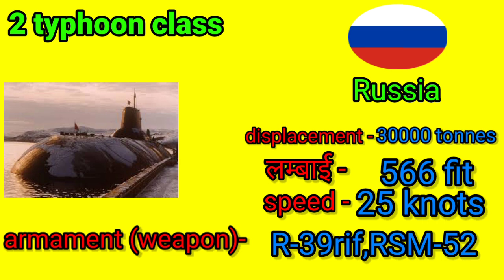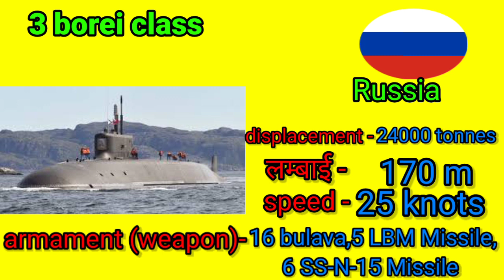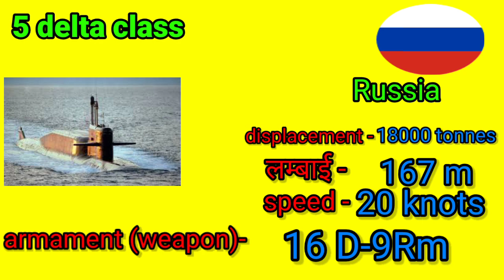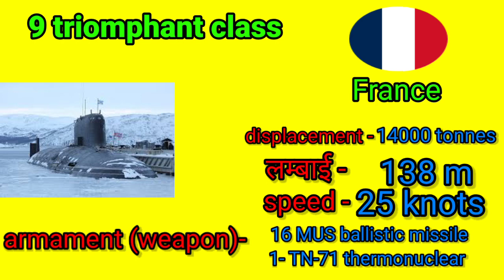Top 10 most powerful attack Submarine from different countries in the world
Top 10 most powerful biggest Submarine from different countries in the world

Most powerful nuclear submarine in the world
Biggest submarine in the world
Most dangerous submarine in the world
Most advanced submarine in the world
Seawolf submarine
Best nuclear submarine in the world
Best submarine in India
Astute class submarine best in the world
Most powerful submarine in the world 2022
Submarine size comparison
Oscar-class submarine
Chinese submarines
arihant-class submarine
Columbia-class submarine
10 Best submarine in the world in 2023
Astute class (United Kingdom) ...
Graney class (Russia) ...
Sierra II class (Russia) ...
Improved Los Angeles class (USA) ...
Akula class (Russia) ...
Soryu class (Japan) ...
Ohio class (USA) ...
Oscar II class (Russia)
Submarines from different countries

Ohio-class submarine
List of African countries with submarines
Which country has the most advanced submarines
Which country has the most submarines
How many submarines does China have
How many nuclear submarines does China have
How many submarines does Russia have
How many submarines does the U.S. have

Which country has the most nuclear submarines
Biggest submarines in the world
Top 10 most powerful submarine in the world
Most powerful submarine in India
How many submarines does India have
Nuclear submarines by country
Ohio-class submarine
Best nuclear submarines in the world
Seawolf class submarine
Most silent submarine in the world

Ballistic missile submarine, Ballistic
khan sir patana
khan sir